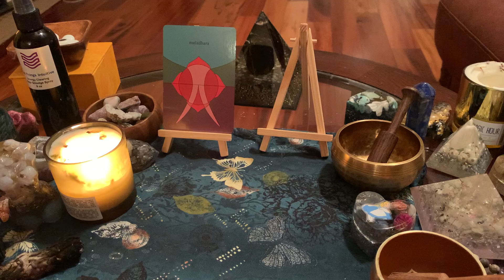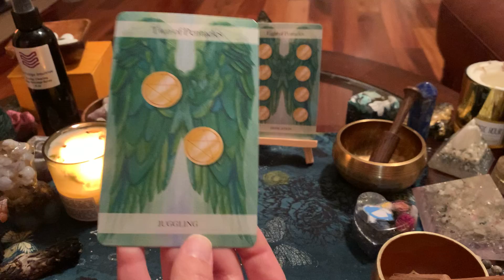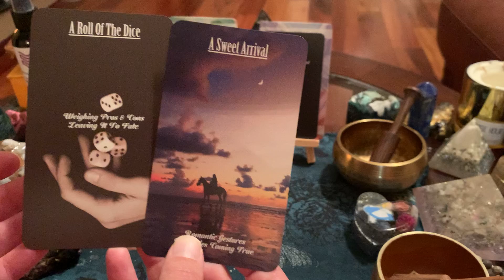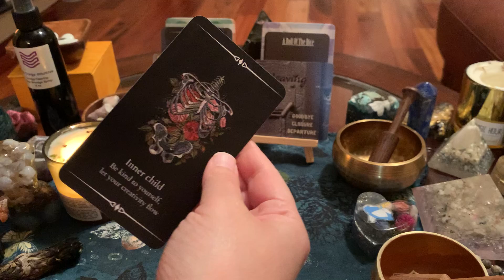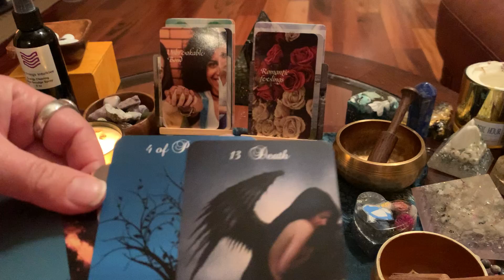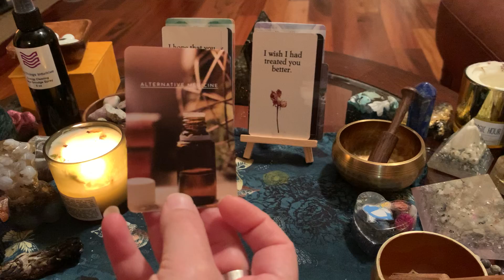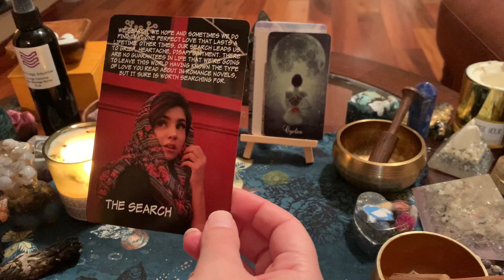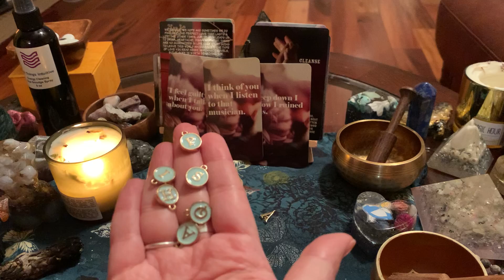Divine Masculine -Trying To Convince Themselves They’re Happy When Deep Down Know They’ve Ruined It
Hi All
Welcome to Sister Moon Tarot channel. I hope for my channel to provide you with a warm, cozy place to instill hope and comfort on your spiritual journey and for you to connect to me and other souls that can assist you along the way. I aim to make my channel a safe place that feels like family with a lot of love, validation, and illumination of you and your counterparts feelings. I have a background in being a mental health therapist, with a Masters in Social Work but I left that field and later realized my path when I entered my own Twin Flame Journey which was brought to my consciousness in 2017 but I probably began around 2012. I appreciate all those that stop by and show love! I am not always doing personal readings as I make my collective readings my priority and I manage many health issues but I do have a running list for when I open them up occasionally. Love to you all.
Sister

Extrasensory empress decks
Extrasensoryempress.com

4ofwands Tarot decks